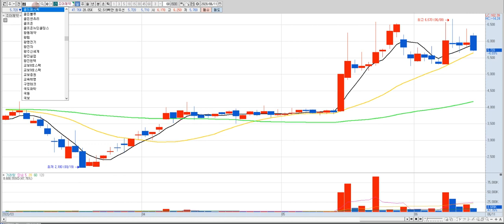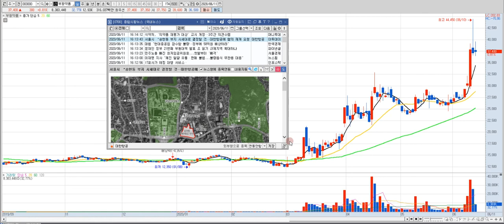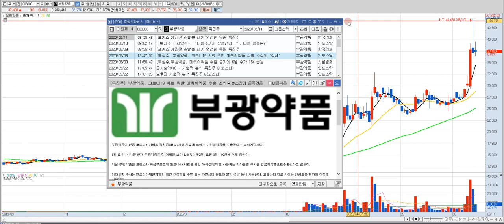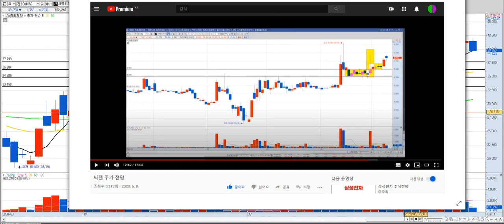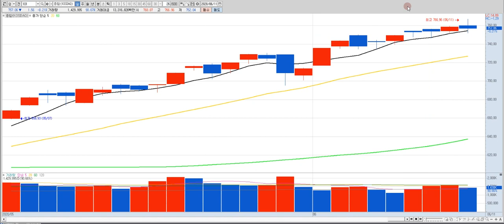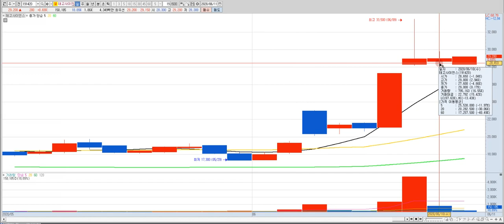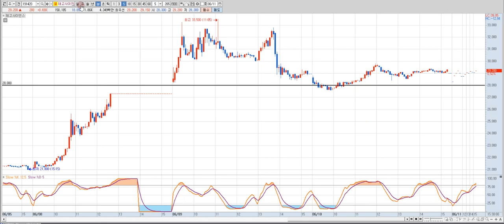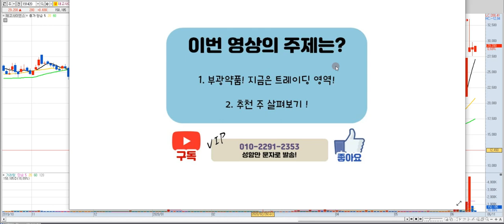부광약품 주가, 제일약품 주가 전망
부광약품 주식, 제일약품 주식 전망 영상입니다